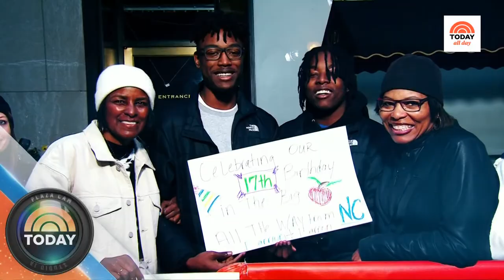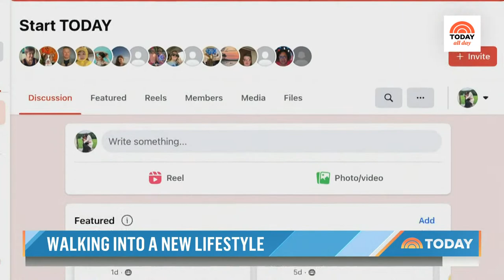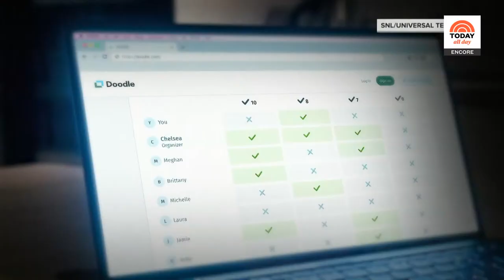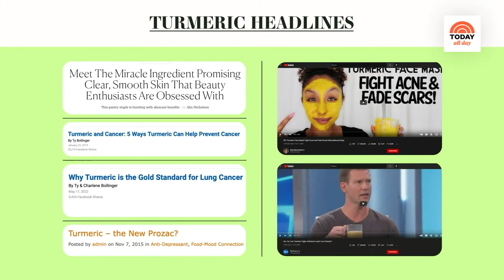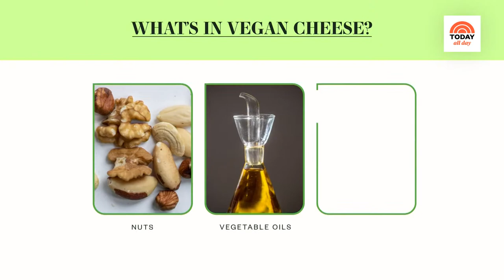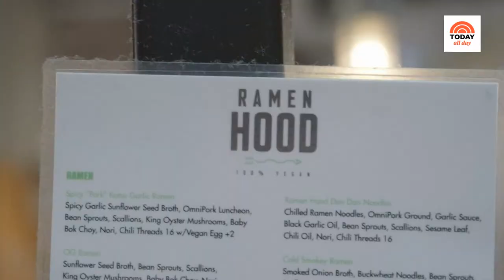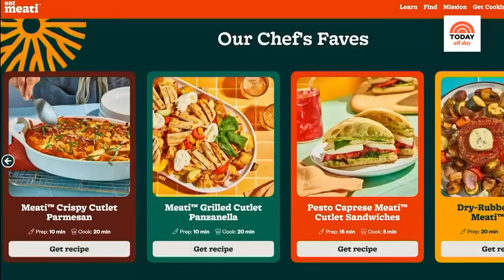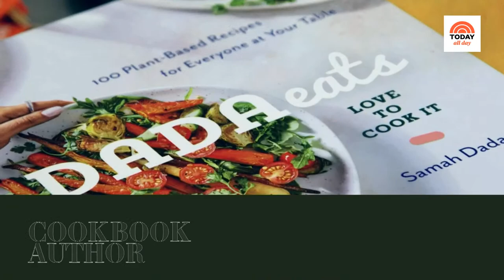Watch: TODAY All Day - April 3